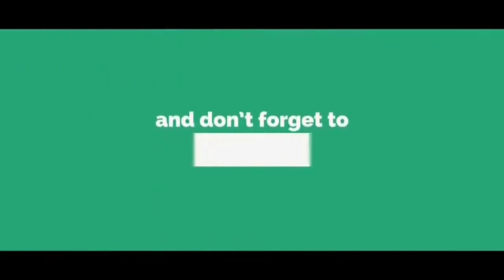Ajantha Mendis 6 for 8 Zimbabwe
Ajantha Mendis 6 for  8  Zimbabwe in World T20 world cup 2012